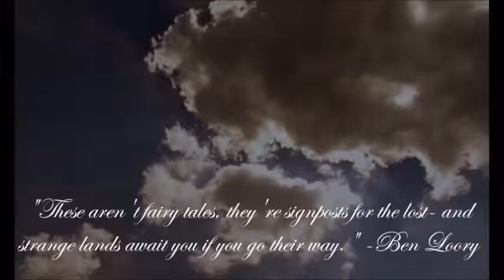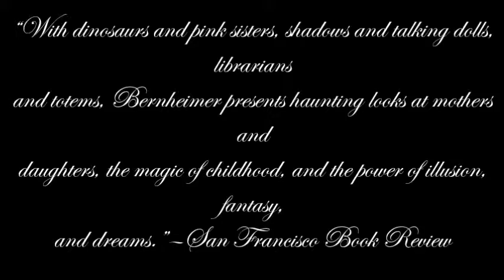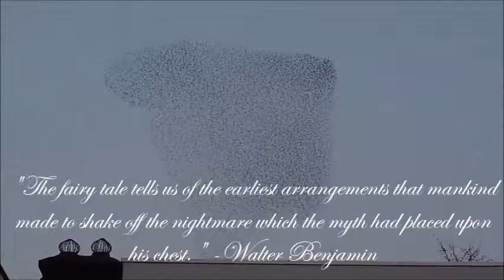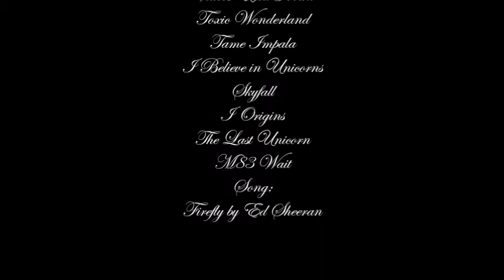Book Trailer for How a Mother Weaned Her Girl from Fairy Tales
How a Mother Weaned her Girl from Fairy Tales by Kate Bernheimer is a collection of short stories that are both haunting as well as fantastic.